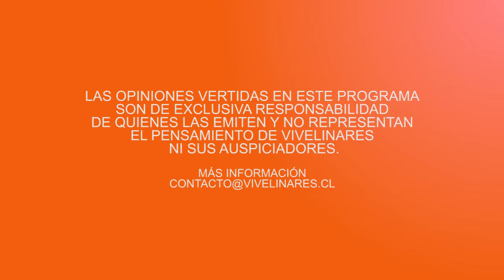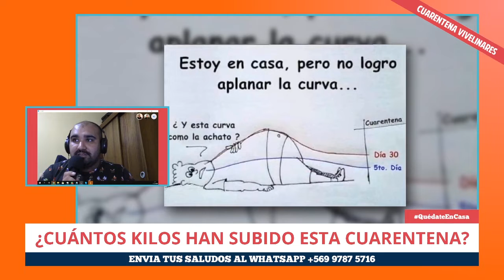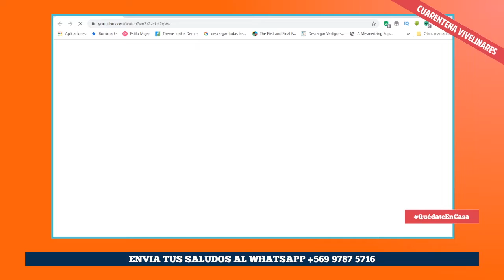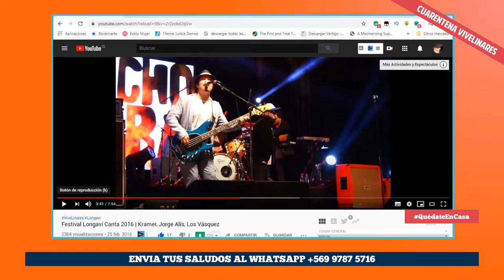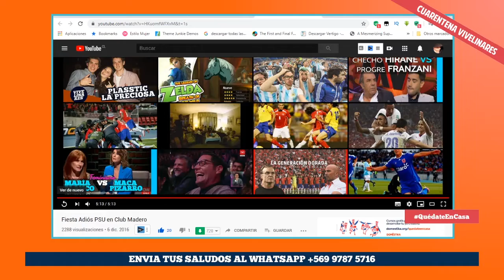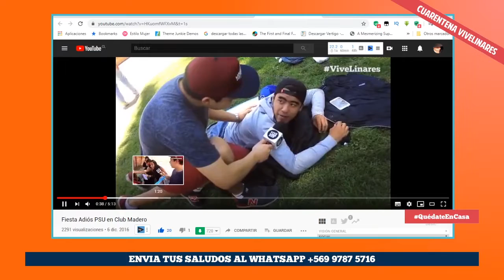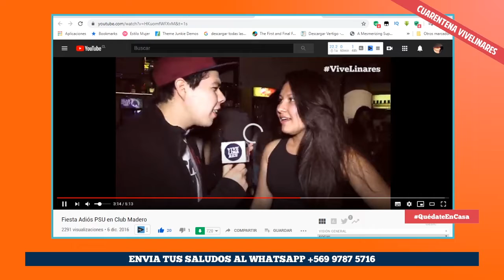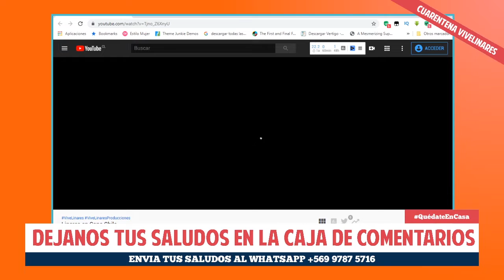Cuarentena en ViveLinares | Episodio 02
La actualidad local y nacional con un toque de humor. Todos los viernes a las 21:00 hrs.

Síguenos @ViveLinaresCL